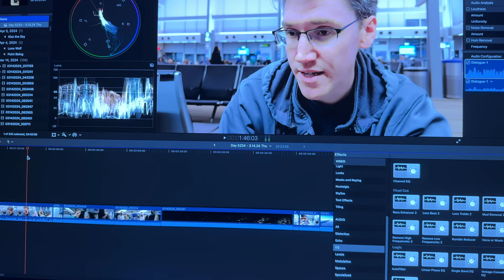He's a Happy Cat • 4.5.24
Things are looking up, and I'm pushing for a return to normalcy.

🎵 "MOTHER - Pollyanna" by Super Soul Bros.